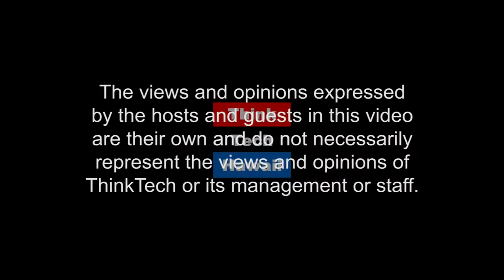Hemp and Hawaii Bioeconomy (Cannabis Chronicles)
Hawaii Industrial Hemp and biofuel industry.  Today on Cannabis Chronicles, Carl Campagna joins Marsha in a discussion about Hawaii's Industrial Hemp and biofuel industry statewide.